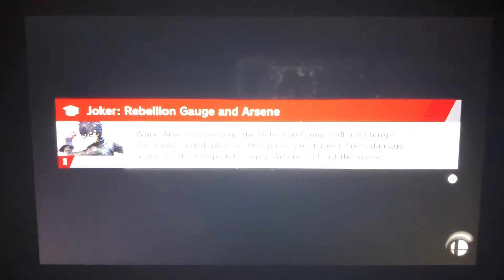SSBU - Real Team DK vs Fake Team DK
A 3 on 3 battle on Brinstar (Ω Form) Stage from Super Smash Bros. Ultimate.

I’m playing as Real Donkey Kong.